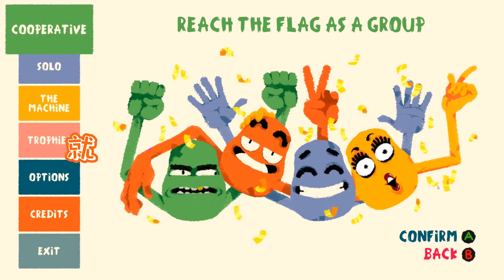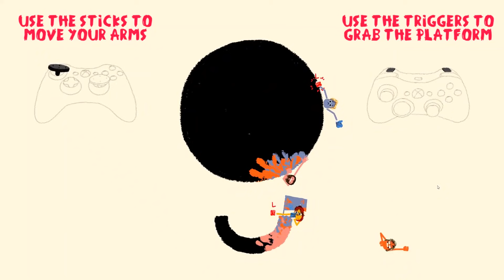合作游戏× 撕逼游戏√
游戏：HEAVE HO!